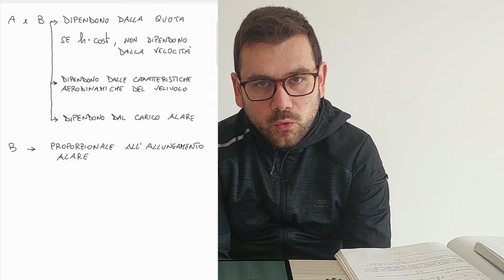Prestazioni di un velivolo turbojet - La spinta necessaria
Come ricavare l'espressione della spinta necessaria in un velivolo turbojet? Questa è la prima parte di una serie di lezioni sulle prestazioni di un turbogetto.

In questo video sulle prestazioni di un velivolo turbojet è fornita la descrizione e la formulazione analitica della spinta necessaria per mantenere la condizione di volo rettilineo, stazionario e livellato.

La trazione necessaria in funzione della velocità di volo è analizzata in forma sia analitica che grafica.